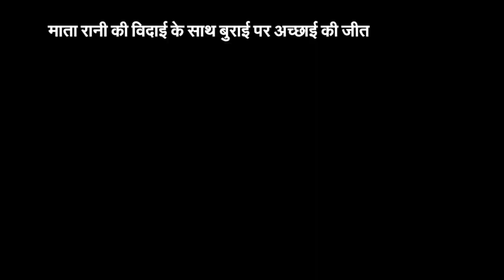माता रानी की विदाई के साथ-साथ बुराई पर अच्छाई की जीत, किया गया रावण दहन